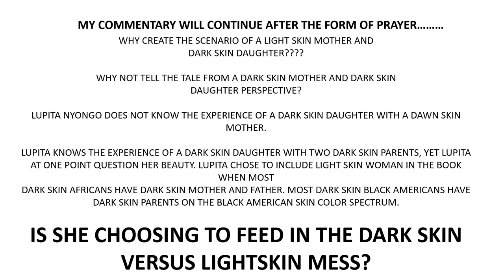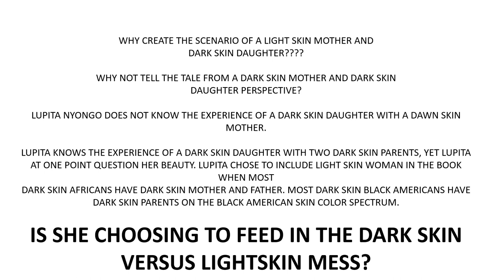Lupita Nyongo's FAKE (Fiction) BOOK?: Suwle - Dawn skin - Fairskin Parents- WHY? = $$, PSYCHOLOGY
The colorism prayer in the book is a form of a prayer Lupita said as a child.
In reality her parents are both dark skin Africans, but Lupita chose to include fair skin parents in her fictional book. A Dawn skin tone mother. Why not have fictional dark skin parents? Colorism is practiced often between people that are on the dark skin spectrum. Light skin complexion persons do not even have to be present for colorism to transpire.

The fictional book is suppose to be based on her memoir. Her family, in reality, is a whole jet brown dark skin family opposite of the book. Lupita is Kenyan-Mexican. Is she simply  jumping on the colorism bandwagon??